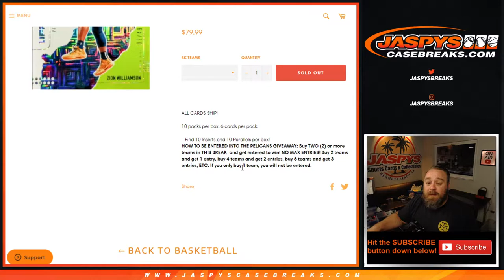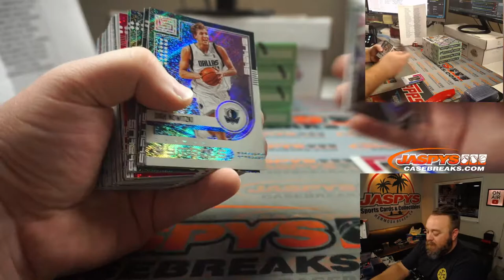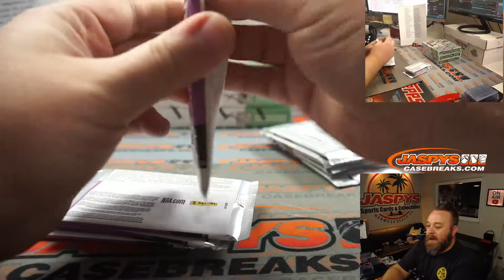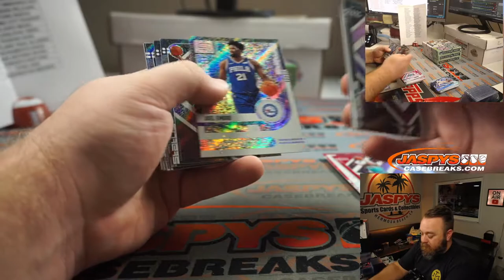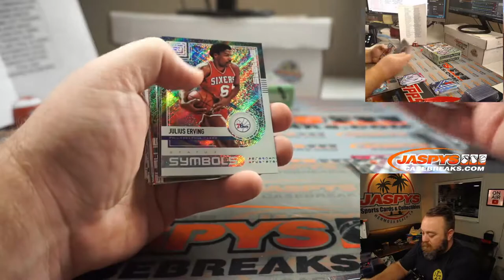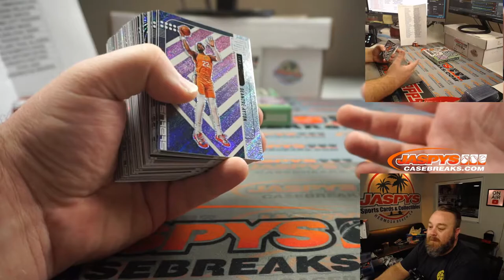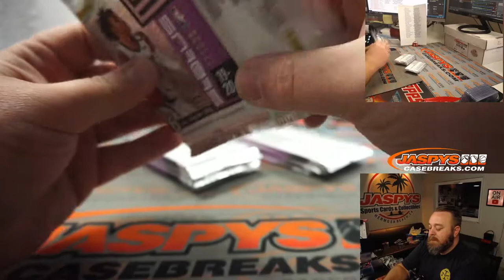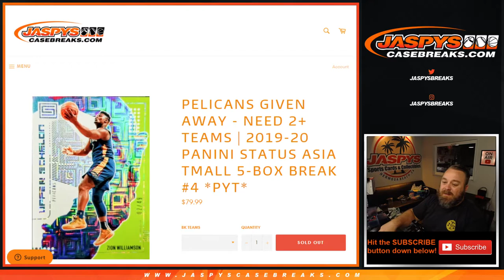TU 1/19 - 2019-20 PANINI STATUS ASIA TMALL 5-BOX BREAK #4 *PYT*